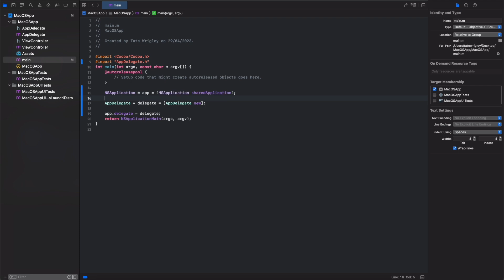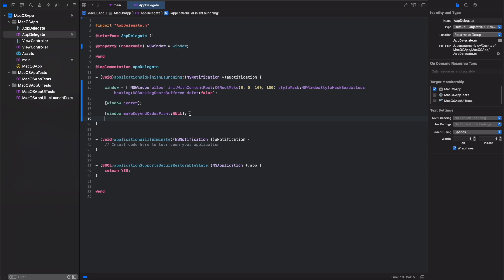AppKit - Objective-C - Setup Project Programmatically No Storyboard - Xcode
Quartz-Kit

UIKit

NSKit

FlutterKit

ViewKit

Objective-S

Powered By Quartz How to setup your Mac OS App Programmatically

Quartz-Kit

UIKit

NSKit

FlutterKit

ViewKit

Objective-S

Powered By Quartz